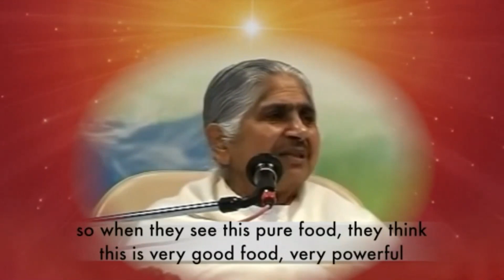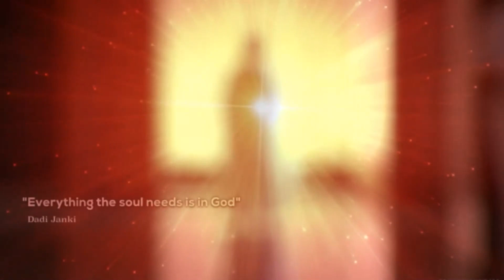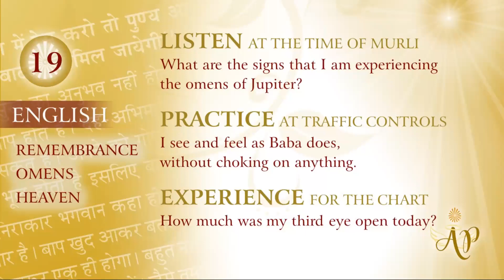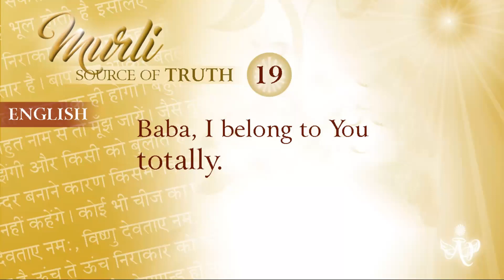Murli -Source of Truth #17 (Spanish)